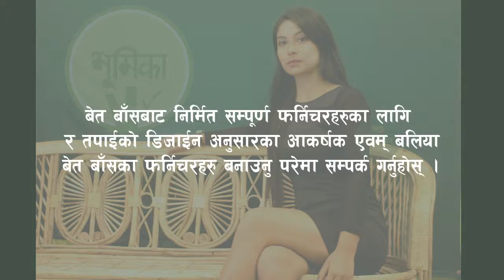TVC | Creative TV Advertisements Commercials | Heart Touching Commercials | Kya Chuiya | Solti TV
About Content (Video):
TVC by Kya Chuiya.

Digital Branding:
"CHUIYA"
Maina Home,

Subsidiary:
N.G. Entertainment
MAINA HOME (Solti Market)
Nabin Village

Operation:
Subin Gurung

Producer:
Samsher Gurung.

Assistant:
Shambu Yadav

Chief Correspondent:
Dhruba Bhandari

Director/Executive Producer
Nabin Gurung (Solti)